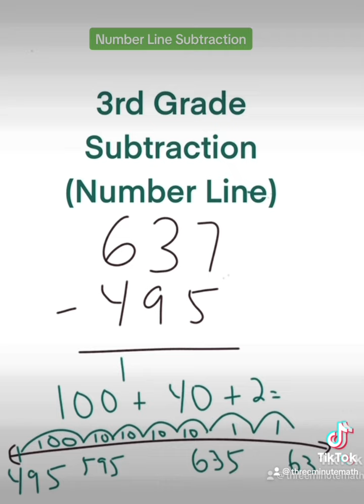3 Digit Subtraction on a Number Line.